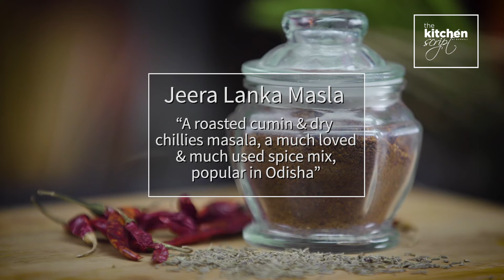S2 Ep3: Jeera Lanka Masala || The Kitchen Script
A roasted cumin and red chilli spice mix. This is used extensively in odia kitchens. Whether it’s used as a garnish, or a spice used in cooking, for endless number of snacks, street foods, lentils, side-dishes, curries & condiments, it’s a must have on the kitchen shelf.

Healthy Eating is Happy Eating!!!